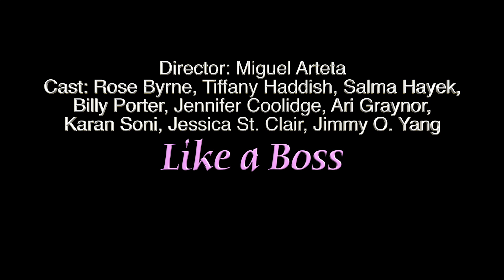"Like A Boss" Video Review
This video is about Like A Boss Review. Cast: Rose Byrne, Tiffany Haddish, Salma Hayek, Billy Porter, Jennifer Coolidge, Ari Graynor, Karan Soni, Jessica St. Clair, Jimmy O. Yang Director: Miguel Arteta Screenwriter: Sam Pitman, Adam Cole-Kelly Distributor: Paramount Pictures